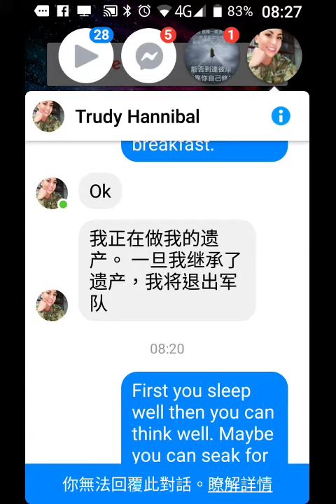record-20200111網路詐騙類型研究參考資訊，以美女形象主動要求加為網友然後用通訊，思想很開放談情愛婚姻，然後說到繼承遺產的事情要一起商量，遭到拒絕幫助後說人家沒用及封鎖通訊-0826.mp